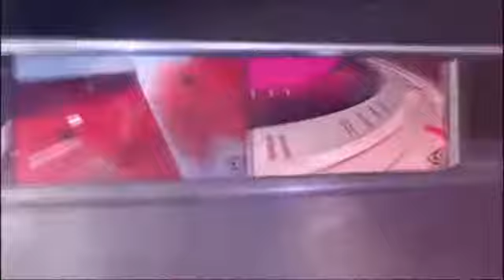Issues Of The Moment "DIRECT PRIMARIES AND 2023 ELECTION"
Why some governors rejected the provision of direct primary election in the Electoral Amendment Bill passed by the National Assembly,